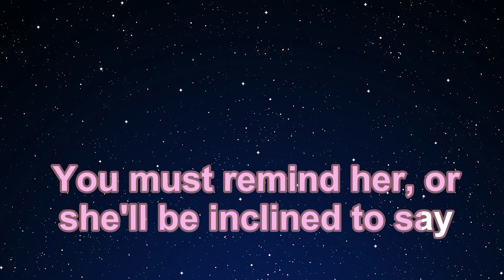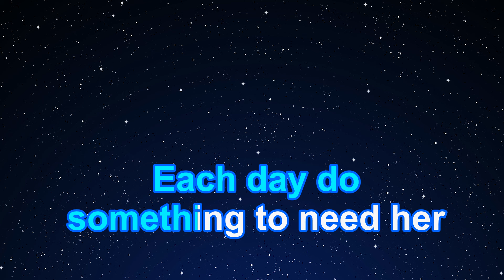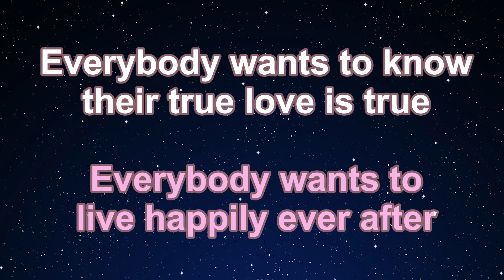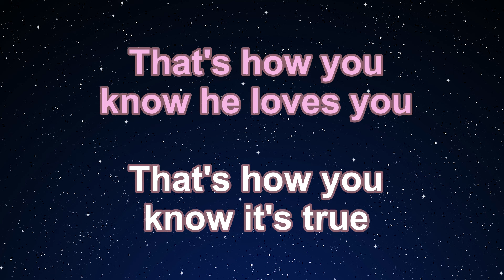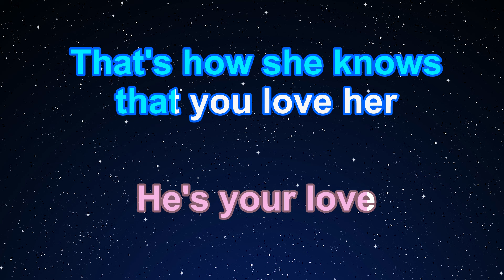Karaoke♬ That's How You Know - Amy Adams 【No Guide Melody】 Instrumental